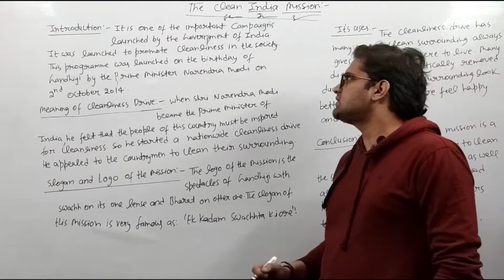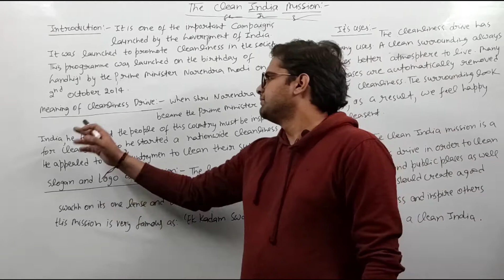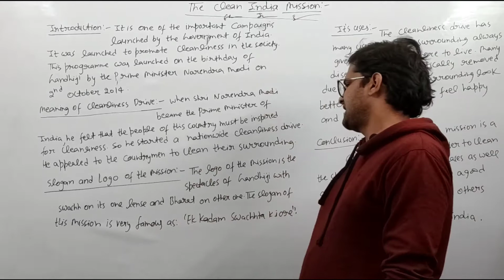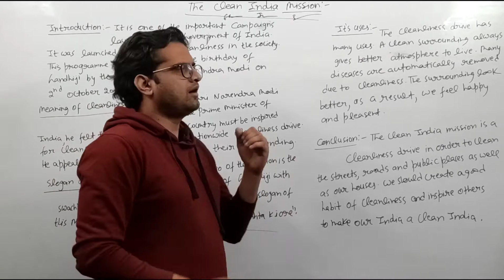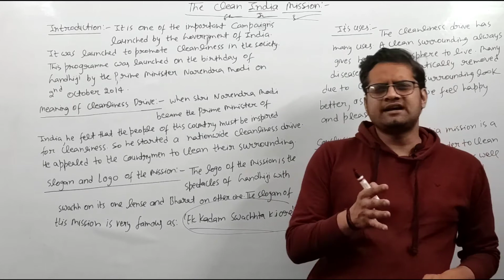The Clean India Mission!! Swacch bharat abhiyan!!